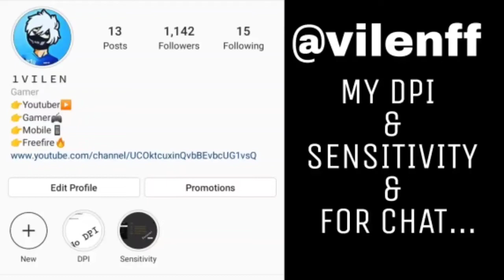NEW CONFIGURATION PARA SAMSUNG A10,A20,A30,A50,A80,J1,J2,J3,( REDMI 6A) FREE FIRE MOBILE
If you support me then I will support you

1.Garena Free Fire Indonesia Live
2.Garena Free Fire Brazil Live
3.Garena Free Fire Brasil Live
4.Garena Free Fire India Live
5.Garena Free Fire Singapore Live
6.Garena Free Fire Thailand Live